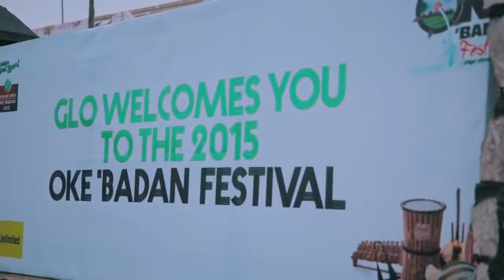Ibadan city, Nigeria (West)